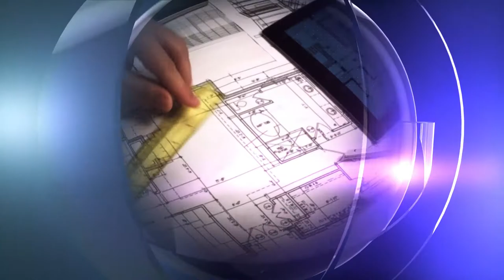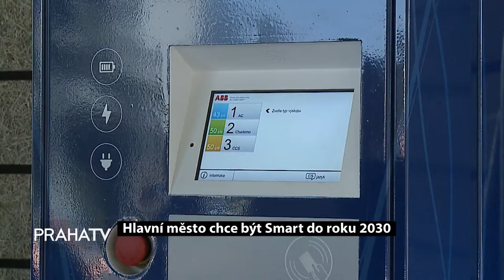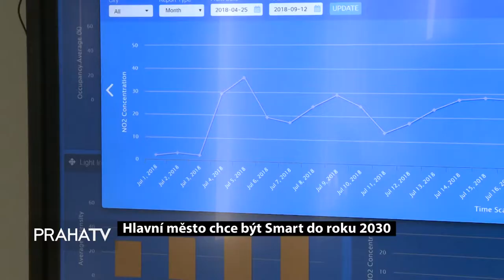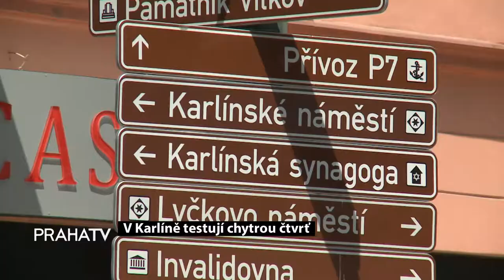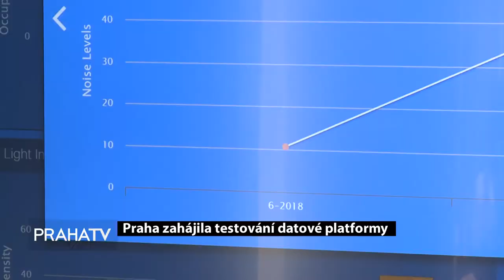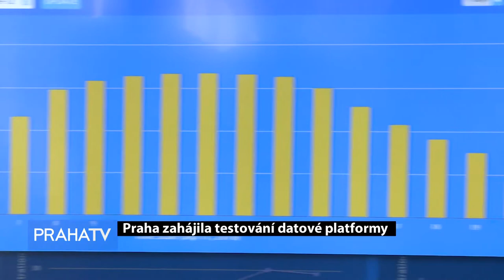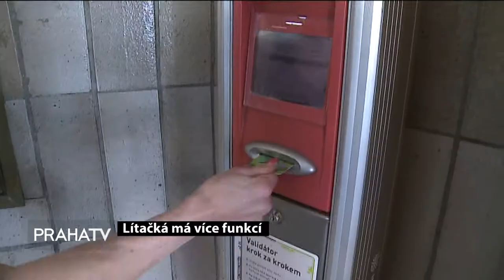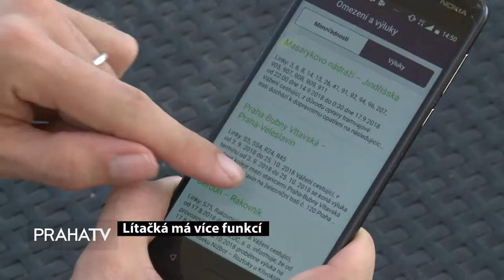Pražské téma LOGO